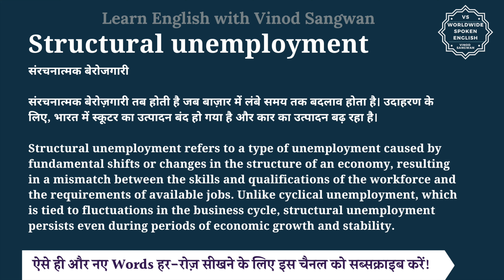Structural unemployment meaning in Hindi | Structural unemployment ka matlab hai | English to hindi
इस वीडियो में आप Structural unemployment का हिंदी में मतलब समझेंगे और साथ में Structural unemployment का pronunciation भी सीखेंगें यानि की आप Structural unemployment के अर्थ के साथ साथ ये भी सीखेंगें की Structural unemployment को कैसे बोले या Structural unemployment को बोलने का सही तरीका क्या है |

तो बस एक मिनट में सीखिए Structural unemployment को|
Let’s learn Hindi Meaning of Structural unemployment in detail.

Structural unemployment का हिंदी में अर्थ होता है
संरचनात्मक बेरोजगारी

संरचनात्मक बेरोज़गारी तब होती है जब बाज़ार में लंबे समय तक बदलाव होता है। उदाहरण के लिए, भारत में स्कूटर का उत्पादन बंद हो गया है और कार का उत्पादन बढ़ रहा है।

Structural unemployment refers to a type of unemployment caused by fundamental shifts or changes in the structure of an economy, resulting in a mismatch between the skills and qualifications of the workforce and the requirements of available jobs. Unlike cyclical unemployment, which is tied to fluctuations in the business cycle, structural unemployment persists even during periods of economic growth and stability.

Structural unemployment को इन उदाहरणों से और अच्छे से समझ सकते हैं